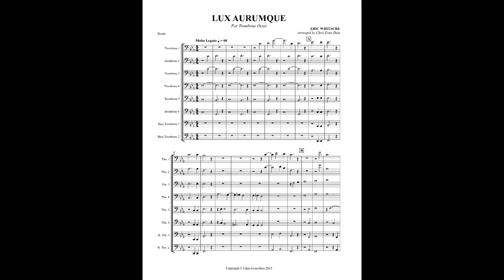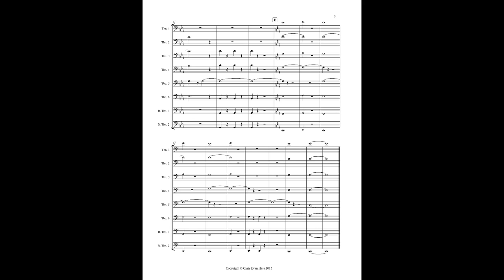Lux Aurumque - Eric Whitacre arr. Chris Evan Hass (for Trombone Octet)